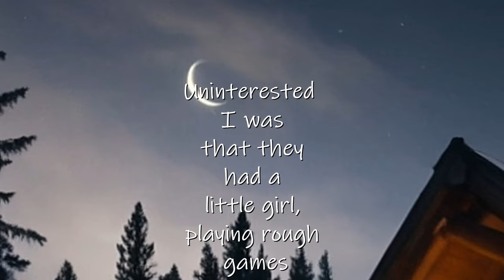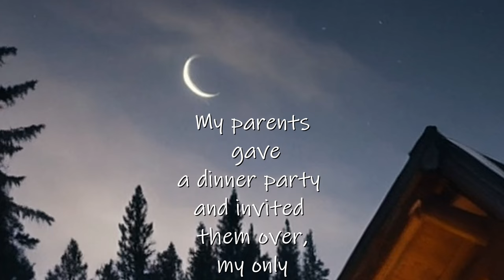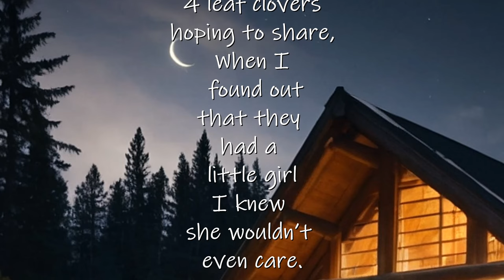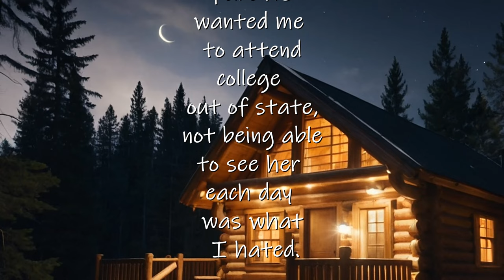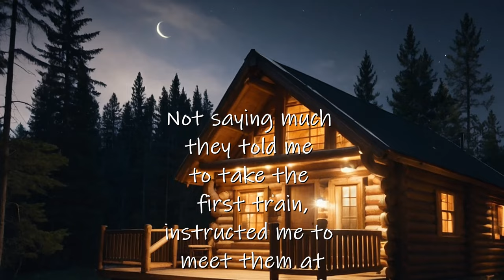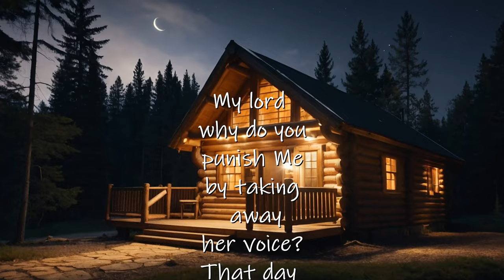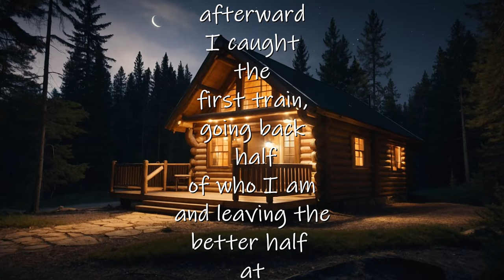123 Mapleleaf Lane (a SPOKEN WORD presentation)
123 Mapleleaf Lane (a SPOKEN WORD presentation) a story of a young man thinking about how he met the love of his life. On the ride on a train, memories of that first meeting of the woman he loved. He could remember the childhood memories that brought the love of his life in his life. Not knowing why he was summoned to 123 Mapleleaf Lane. Once there he was given the most devastated news of his young life.